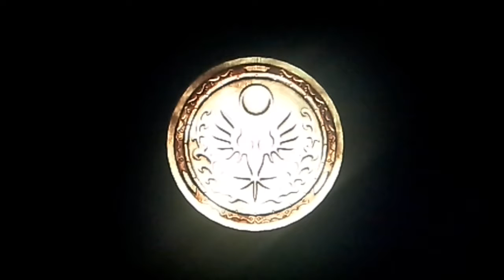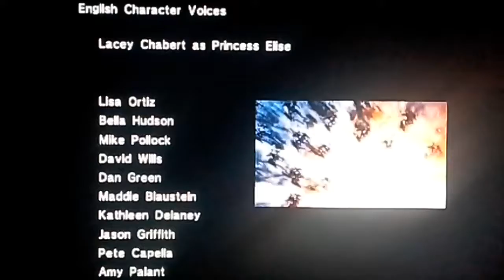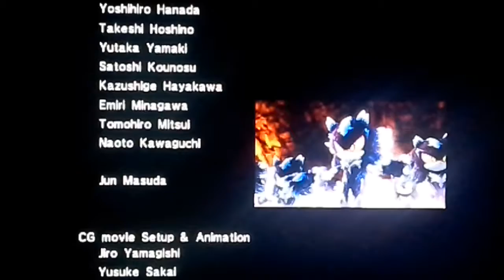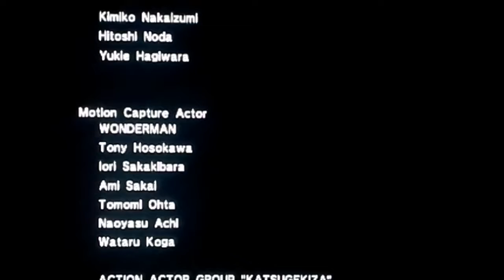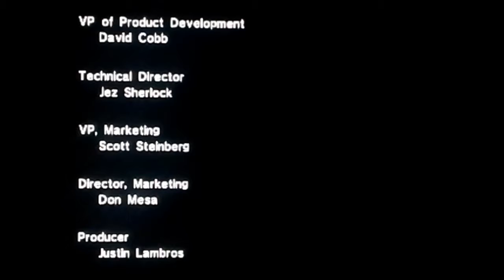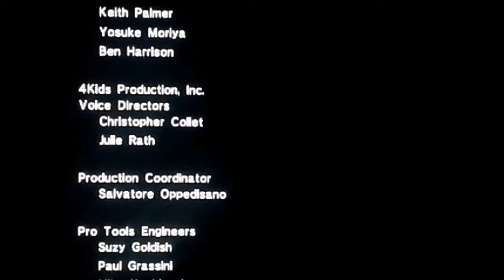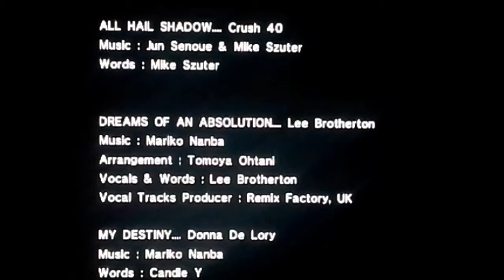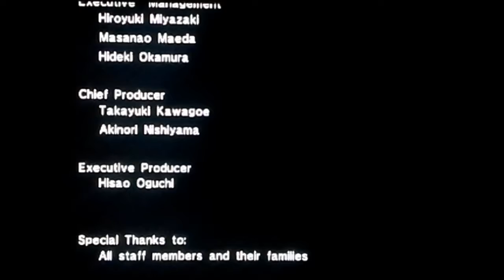Sonic The Hedgehog 2006 Shadow's Story Final